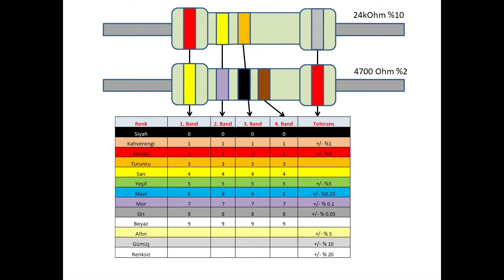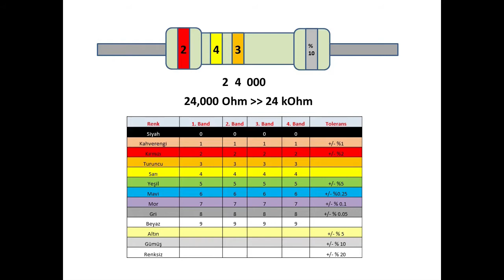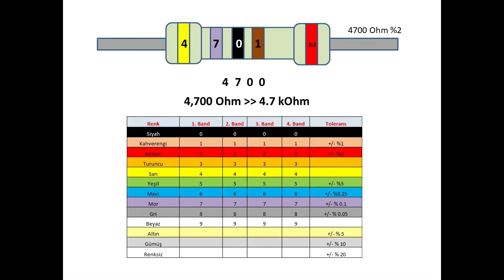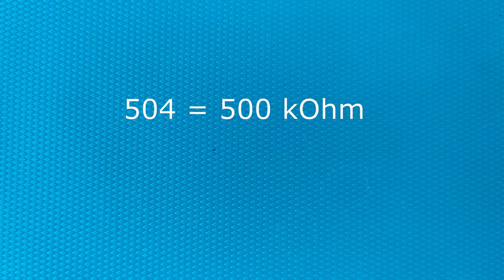Direnç nasıl okunur? Direnç renk kodlarını okumak.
Dirençlerin üzerindeki renk halkaları, direncin değerini, toleransını ve bazı dirençlerde ısıl katsayısını belirtir. Bu kodların nasıl okunacağını videoda anlatmaya çalıştım. Ayrıca SMD (Surface Mount Device = Yüzeye Monte Devre Elemanları) dirençlerin okunmasına ilişkin olarak da iki örneği videoda bulabilirsiniz.

TM#0005